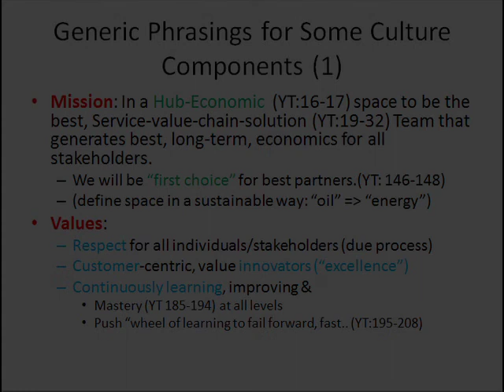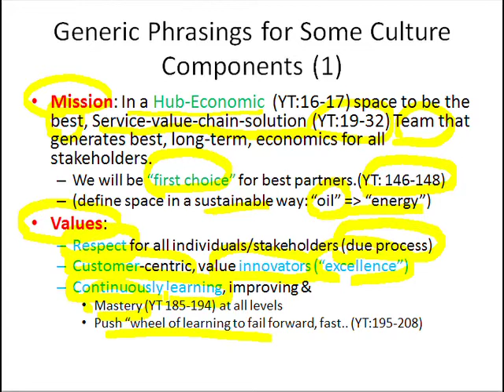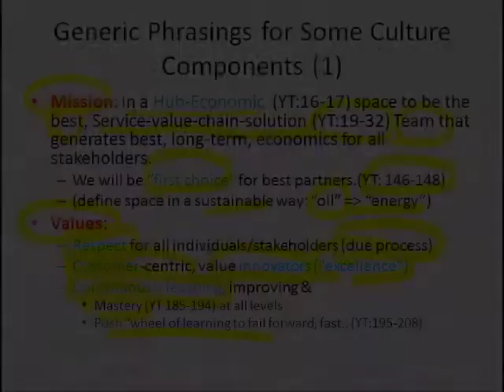Slide 15: Generic Phrasings for Some Culture Components (1)